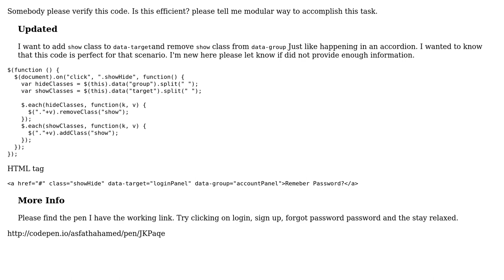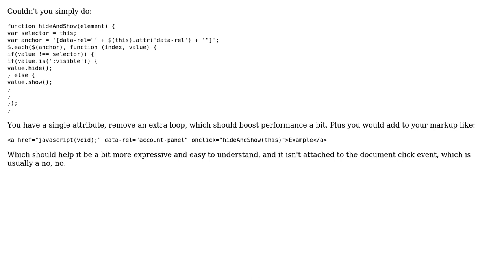Code Review: Show and Hide group of classes based on data attributes (2 Solutions!!)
Code Review: Show and Hide group of classes based on data attributes

With thanks & praise to God, and with thanks to the many people who have made this project possible! | Content (except music & images) licensed under CC BY-SA | Music | Images & others | With thanks to user Greg user Greg Burghardt user Asfath Ahamed and the Stack Exchange Network Trademarks are property of their respective owners. You are responsible for your own actions.